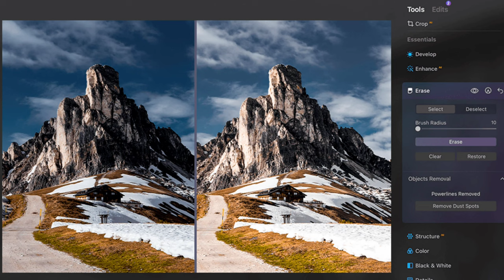Three HABITS Keeping BEGINNER Wildlife Photographers from Growing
Three bad habits to quit that I see all beginner photographers make, and it's preventing them from growing into a pro.
Join me for another adventure hike along Lake Erie marshes for wildlife photography.

 MY COMPLETE GEAR LIST I USE👇.
 ▪︎TRIPODS--
My Wildlife Tripod
Ball Head
Video Head
My Travel Tripod
My Macro Photography Tripod

▪︎CAMERAS --
Canon EOS R7 (Main Photo)
Canon M6 Mkii (Main Video)

▪︎LENSES--
Canon RF 15-35mm f2.8 (my Landscape Lens)
Canon RF 24-70 f2.8 (my General all-purpose Lens)
Canon RF 85 f2 (My Street/Portrait Lens)
Canon RF 100mm f2.8 MACRO (my Macro lens)
Canon RF 100-500 f4.5-7.1 (my Wildlife Lens)

▪︎MICS--
Wireless Mic
Shotgun Mic

▪︎ND FILTERS--
Black Pro Mist
ND Filter Quick Release

▪︎TELECONVERTERS/ADAPTERS/BATTERIES/ETC...
Canon RF 1.4x Teleconverter
Canon R7 Battery
Battery Case
Memory Card Case

▪︎LENS PROTECTION--
Large Rain Sleeve
Small Rain Sleeve
Lens Cover Canon 100-500
Tripod Sleeve Wraps

▪︎TOOLS--
L Bracket
Arca Swiss Quick Release Plate
Multitool Carabiner
Camera Strap
Small Rig Hot Shoe Arm

▪︎BACKPACKS--
My main Hiking Bag 36L
Small Hiking Bag 24L
My Field Sholder Bag
Camera Gear Insert

▪︎ECCESSORIES--
My Chair Blind
Lens Bean Bag
Camo Netting
Camo Scarf
Macro LED Light
Pocket Light Deflector
Portable Power bank
SSD Storage Bank 1tb
My Pocket Field Journal

▪︎HIKING GEAR--
Best Insect Repellant for Clothes and Gear
Stanley Thermos
2 qt Canteen
Small First Aid Pouch
Emergency GPS
Water Filter
20watt Solar Pannel
Mini Power Station
Emergency 2 Way Radio

▪︎CLOTHING--
Cold Weather parka
Hiking Pants
Summer Boonie Hat
Waterproof Rubber Mud Boots
Wool Glove INSERTS
Winter Flip Gloves
Winter Hat
Rain Jacket/Pants
Camo Poncho
3D Ghillie Camo
Summer Gaterneck
Winter Gaterneck

▪︎FLASHLIGHT--
Head Lamp